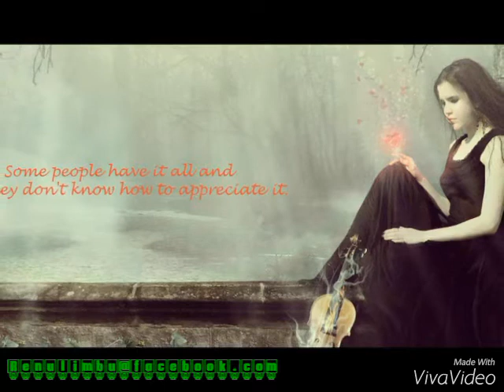New nepali adhunik songs 2016 क्षितीज भन्दा.......